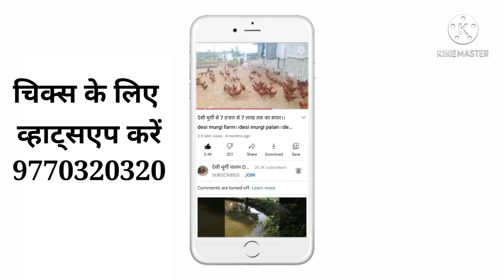desi murgi palan kaise kre।।Low Cost Farm।।Desi Murgi Palan।।Desi Murgi Farm।।Desi Murgi palan kaise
DesiMurgiPalan

एक फॉर्म के चार काम।।Low Cost farm।।Desi Murgi Palan।।Desi Murgi Farm।।Desi Murgi।।By MahsoosQureshi

/DH0N5eMcpth2fpmGHIzE4H

धन्यवाद्🙏